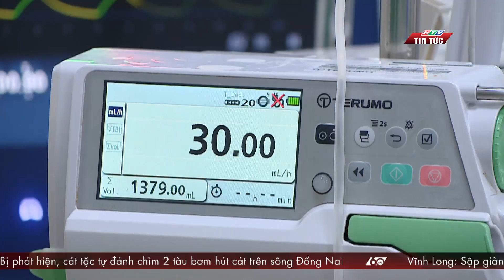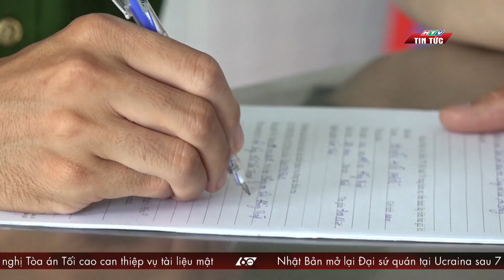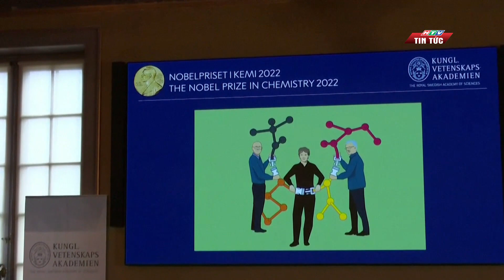60 Giây Chiều - Ngày 05/10/2022 | HTV Tin tức